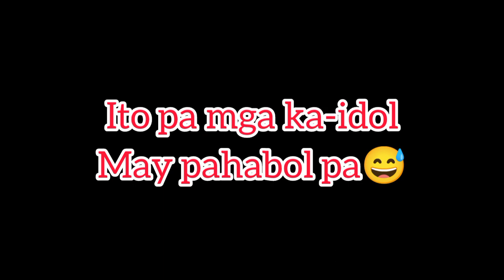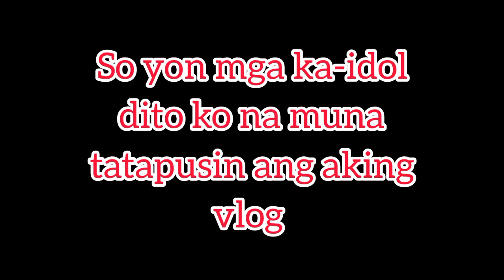KONZERT SPEAKER OUTDOOR SOUNDCHECK | BIRTHDAYHAN SETUP | NOLIBERT CAMO TV